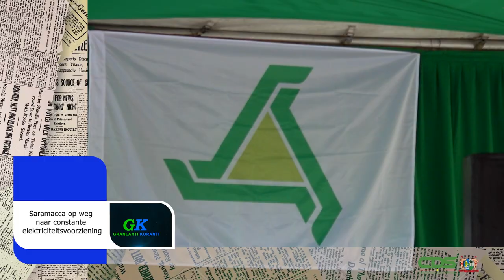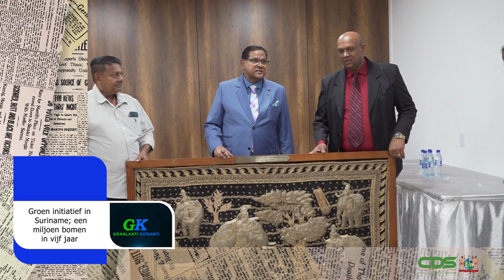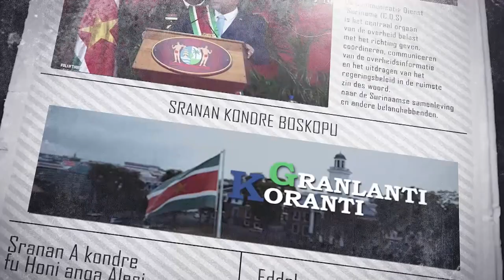𝔾ℝ𝔸ℕ𝕃𝔸ℕ𝕋𝕀 𝕂𝕆ℝ𝔸ℕ𝕋𝕀 (SRANAN), DD 16 MEI 2024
De onderwerpen in deze aflevering zijn:
- Saramacca op weg naar constante elektriciteitsvoorziening
- Groen initiatief in Suriname; een miljoen bomen in vijf jaar
- BIBIS-minister Ramdin vat kernpunten ACS-conferentie samen